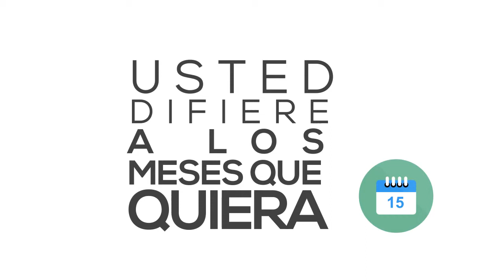Efectivo Seguro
Animación Tipográfica realizada para Efectivo Seguro.com con audio e información proporcionados por el cliente.